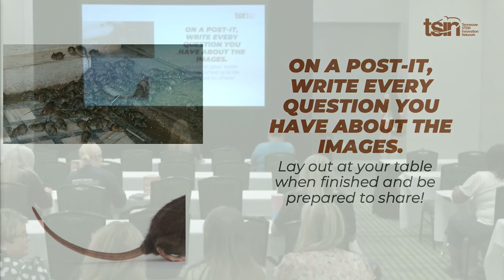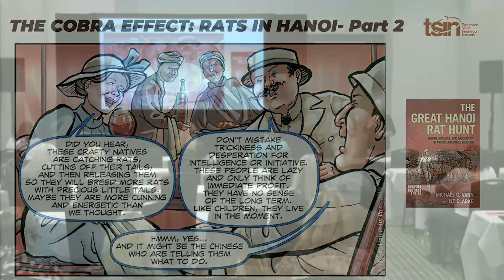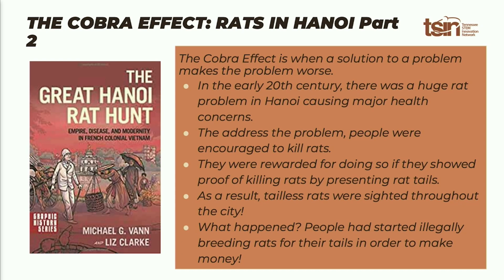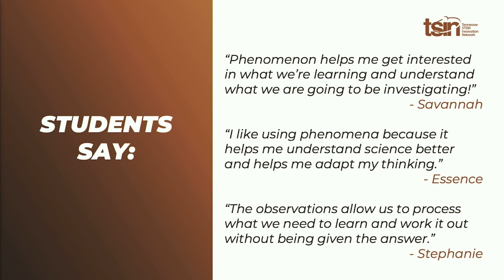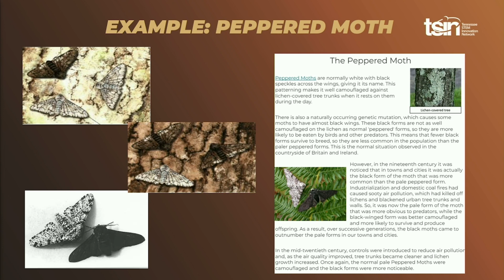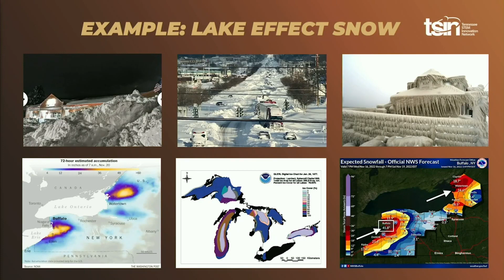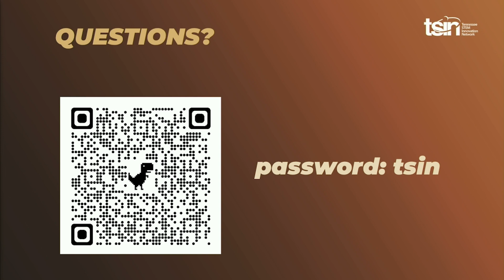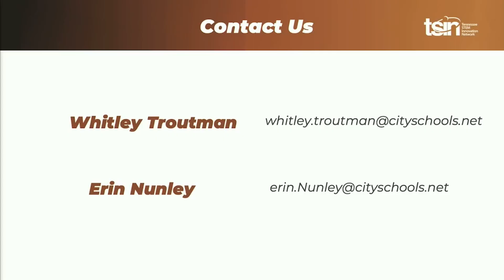Learning Session Breakout 7: The Power of Phenomena in the Classroom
Event: 2023 Tennessee STEM Innovation Summit
Learning Session Breakout 7
Session Title: The Power of Phenomena in the Classroom
Presenter: Whitley Troutman & Erin Nunley, Overall Creek Elementary
Session Track: Engaging Underrepresented Groups in STEM
Target Audience: Elementary, Middle, High, School Leaders/Admin, District Leaders, STEM/Instructional Coaches
Description: Need a new and exciting way to engage all students in learning? This session will focus on the importance of using phenomena to drive inquiry-based learning in the classroom. Participants will learn how to implement this real-world skill cross-curricularly. The beauty of phenomena-based learning is that it brings all students, from all walks of life, into STEM with equity and curiosity. We will dig into the purpose, importance, and practicality of incorporating phenomena in the classroom, show examples in which it has been successful, and practice engaging participants in this strategy through the presentation of multiple real-world phenomena. Join us as we venture into the art of inquiry and learn how to teach students to think, wonder, ask, own, listen, and take charge of their learning.